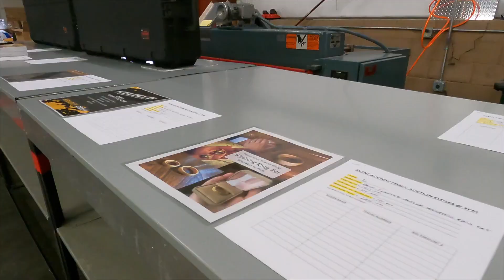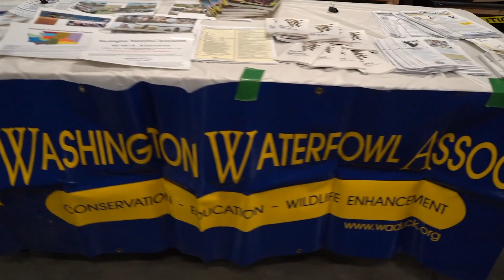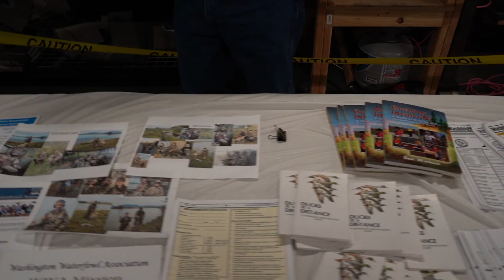Soul Seekers Community Event | You Can Never Out Give Good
Welcome to another episode of Soul Seekers. This time we are showing you that the mission of “Mentorship is Conservation” extends beyond the wild as Washington Backcountry hosts their annual community building event and fundraiser to spread our mission, inspire others and get connected face to face in a digital world. There is power in numbers and it is our job to ensure that our hunting heritage lasts for generations to come as you can never out give good.

Deadnuts Outdoors – Tired of shooting dots on an archery target? Save 20% by using the code: soulseekers at checkout.

Hardside Hydration – Hydrate better with a rugged and dependable solution for hardcore hunters and backpackers. Save 10% by using the code: soulseekers10 at checkout.

Initial Ascent – Need a New Backpack? Pick up an Initial Ascent pack and save 5% by using the code: soulseekers at checkout.

Grakksaw – Need some ultra light game bags that last or other awesome gear backcountry gear? Save 10% by using the code: soulseekers at checkout.

Rocky Mountain Hunting Calls – Whether you hunt elk, turkeys, deer, or predators, Rocky Mountain Hunting Calls has you covered. Save 15% by using the code: soulseekers at checkout.

MTN TOUGH Fitness – Get a free 30 day trail of MTN TOUGH Fitness lab by using the code: SOUL30 at the link HERE!

The Crazy Elk Company – Save 20% on all products by using the code: soulful at checkout.

The Soul Seekers Podcast can be found on iTunes, Spotify, Stitcher, Google Play, Podbean, and everywhere podcasts can be found. Thanks for listening.

Watch SOUL SEEKERS on Carbontv!